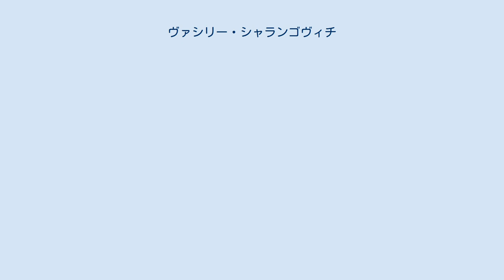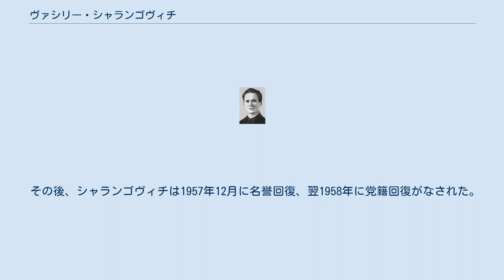ヴァシリー・シャランゴヴィチ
全連邦共産党（ボリシェヴィキ）イルクーツク管区委員会責任書記
ヴァシリー・フォミチ（ファミチ）・シャランゴヴィチ（ロシア語: Василий Фомич Шарангович、ベラルーシ語: Васіль Фаміч Шаранговіч、1897年3月4日 - 1938年3月15日）は、ベラルーシ人のボリシェヴィキ。
 1897年3月4日に、ロシア帝国ヴィリナ県コチャヌィの農家に生まれたベラルーシ人。
1910年からモロデチュノで鉄道技師として働き、1917年12月からボリシェヴィキの党員となった。
1918年から翌1919年12月まで赤軍に所属し、その後は党中央委員会の指令によってミンスク県で地下活動に従事していた。
ポーランドの防諜機関によって1920年5月に逮捕され死刑判決を受けたが、重労働20年に減刑され、さらに翌1921年11月には捕虜交換によって釈放された。
 同年から翌1922年まで白ロシア社会主義ソビエト共和国法務副人民委員、1922年から1923年まで同国検察官、1923年から1926年まで白ロシア共和国労組会議組織部部長および責任書記、1926年から1930年まではロシア共和国シベリア地方労組同盟議長を務めた。
1925年12月から1927年1月までは白ロシア共産党中央委員、1930年8月までは連邦共産党イルクーツク管区 (ru) 委責任書記でもあった。
同年10月15日から1934年8月3日までは白ロシア共産党中央委第二書記および中央委局員でもあった。
この頃にシャランゴヴィチはポーランド・ソビエト戦争中のパルチザン活動を賞して赤旗勲章を授与されているが、これは国民からの人気が低かった当時の中央委第一書記ニコライ・ギカロが、国民から支持のあったシャランゴヴィチに取り入るために与えた、事実に基づかないものである。
その後、1934年から1936年まではカザフ自治共和国で、同年から翌1937年3月まではウクライナ共和国ハリコフ州で、連邦共産党中央委附属の党統制委メンバーとして活動した。
同年には白ロシア共産党ミンスク市委第一書記でもあった。
 1937年3月18日から7月29日まで白ロシア共産党中央委第一書記および再度の中央委局員を務め、この4か月の任期のうちに白ロシア国内において3千人の処刑と9千人の追放を断行している。
同年6月の白ロシア共産党第16回大会の席上でシャランゴヴィチは、「我々は日本、ドイツ、ポーランドのスパイ・工作員の残党、トロツキー＝ブハーリン一味や民族主義者の残党を根絶やしにしなければならない。どこに隠れていようが、奴らを粉になるまで叩き潰し、挽き潰さなければならない」との言葉を残している。
しかし、直後の7月17日に右翼トロツキスト陰謀事件に連座して逮捕され、裁判の結果、自身が1921年からポーランドのスパイとして反ソ活動に加担してきたことを「認めた」。
そして翌1938年3月13日に連邦最高裁軍事参議会によって死刑を宣告され、同月15日に銃殺された。
 その後、シャランゴヴィチは1957年12月に名誉回復、翌1958年に党籍回復がなされた。